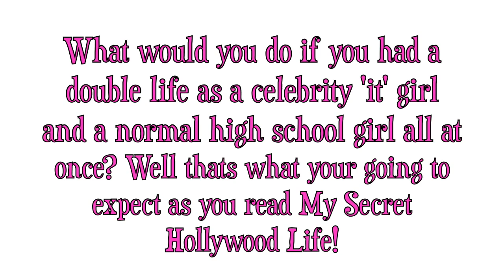Please Watch and Comment :)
Chapter 1: Behind Enemy Lines...

I looked at my parents. I could tell they were angry. I'm never bad. Ever. I'm a  goody two shoes, as my bratty little brother Matt calls me. First let me catch you up on why my parents are giving me, what I like to call, the death stare.  Ok here it is, I have a double life. What? You don't believe me? I swear.  I have since I was 3. But my Mom and Dad thought it was a good idea to keep it a secret so I could have a normal life outside of the fame. My celebrity name is Mikaylla McKenzie my real name is Kaitlin Green. I'm 16 years old and my brother is 13. He has a double life too. His celeb name is Brian McKenzie. The principle of the school knows my secret just in case I have to go to an emergency meeting at the set of the show I have been on for like ever. So has my fraternal twin on the show Skyler MeKessie. Who, by the way is one of my worst enemies. Yes that's right. One. I have more.Well one more actually, she's my best friend. That is until a few years ago when I made the stupid mistake of not telling her about my secret life and she found out about it when she came over when I was doing a wardrobe and wig fitting at my house and she came in while I was talking to my make up stylist (she knows to and so does my assistant,hair stylist,wardrobe stylist and publicist). Up until then Amanda and I were inseparable! Now my new best friend is Lilly Chace. Ok now that your caught up I can tell you why my parents are mad. It started yesterday on Friday.

Tell me what you think and if you want  me to continue! :)